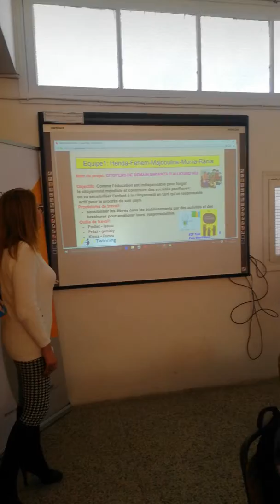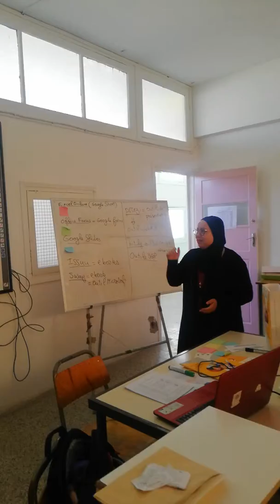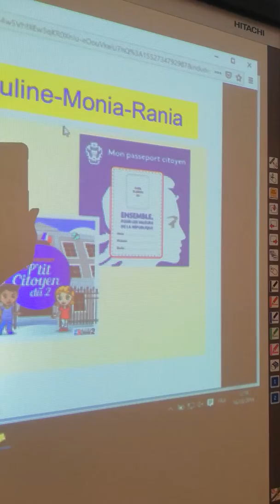Presenting Team1's work about eTwinning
While regional eTwinning training Sfax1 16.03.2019